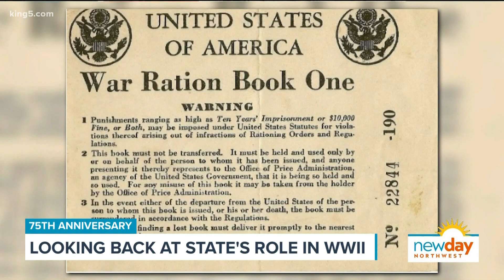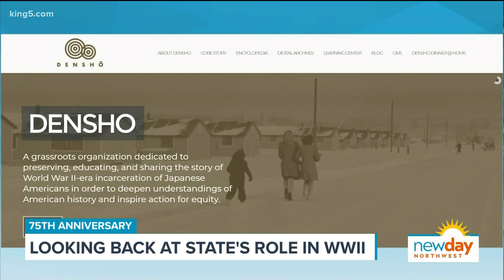Washington State in WWII: Decoy towns on a Boeing building, internment camps, and the B-29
On September 2nd, 1945 the United States and Japan signed the official treaty in Tokyo Bay, ending World War II.  It was a war that would have a lasting impact on the whole country - positively and negatively.

We learned much about patriotism, selfless sacrifice, and coming together for the common good.  But we also learned about racism, fear, and constitutional rights as the government put Japanese Americans in internment camps.

Historian Feliks Banel gave us a glimpse of the major role Washington State played in the war, from rations to air raids, fake cities to internment camps and all the B- 29's in between.

"The war was really a huge economic boost after 10 years of the Great Depression. It was pretty much full employment. Shipyards were building ships, of course, Boeing was famously building the B 17 bomber, which helped win the war in Europe and a big factory along the Duwamish River that very famously, didn't just have a regular roof. They put a little fake town on the roof of the factory to disguise it. So it was sort of overhead camouflage." (Feliks Banel, historian)

Densho, a Seattle website houses and makes accessible the oral histories and digital archives that chronicle Japanese American incarceration during World War Two.  The project is designed to share and promote equity and justice.

"I think the big takeaway for World War II is you don't violate people's constitutional rights just because we're at war. You never sort of never crossed the line me that it's almost it's most important to observe the constitution when it's hardest to do so. Because all that stuff was eventually found to be wrong, the government was found to be an error and to be unconstitutionally rounding up American citizens for no other reason other than their ethnic background, and you just can't do that and still call yourself the United States of America." (Feliks Banel, historian)

RELATED: Kay Sakai Nakao, Bainbridge survivor of Bainbridge internment camp, dies at 100

Segment Producer Suzie Wiley. Watch New Day Northwest 11 AM weekdays on KING 5 and streaming live on KING5.com. Contact New Day.